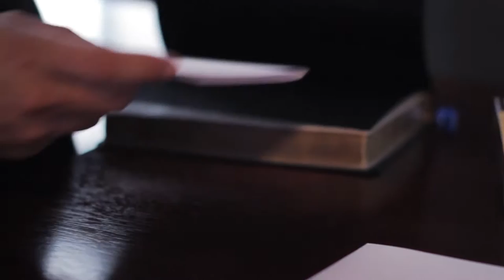Bohanon Wedding Trailer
Brian and Lindsey's Wedding Trailer  - November 15th 2014